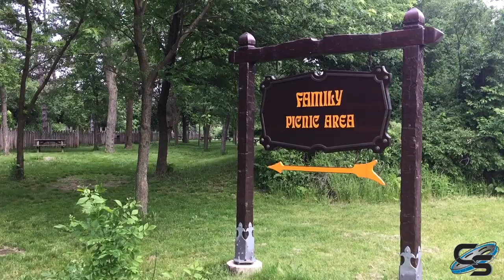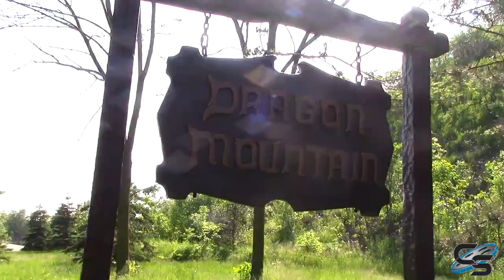Marineland Review | Niagara Falls, Canada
What the heck is this place